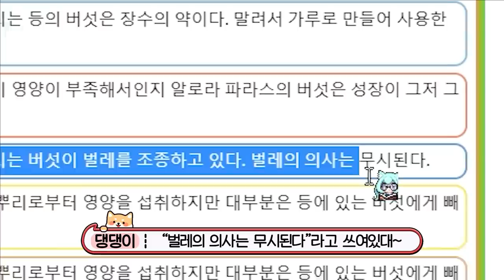늦은밤 학교에서 무서운 *포켓몬괴담* 이야기를 해요.. (마인크래프트 상황극)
무서운 포켓몬 괴담.. 이야기..